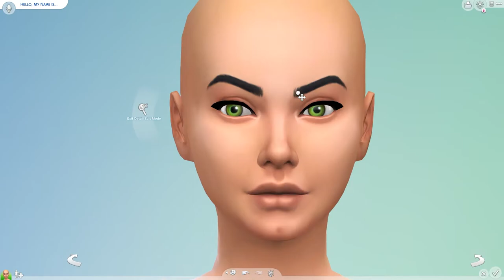Cherish - THE SIMS 4 [CaS]